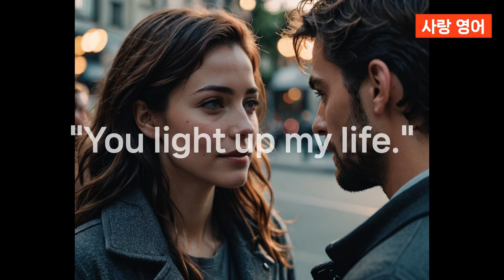[1000번반복]원어민영어 사랑 표현 10 문장 1 한국어 듣고 3초내에 영어로 할 수 있을 때까지 딱 10문장만!!! 이게 되면 영어고생 끝 행복 시작~~~~~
1000번 반복해서 들어요!!!